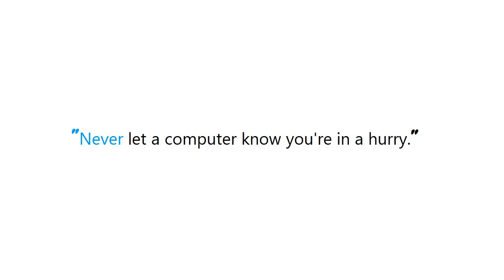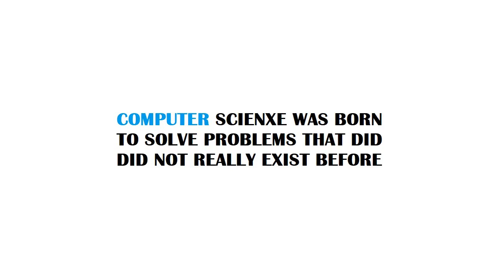PYTHON : How do I find the difference between two values without knowing which is larger?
PYTHON:HowdoIfindthedifferencebetweentwovalueswithoutknowingwhichislarger? PYTHON #: How do I find the difference between two values without knowing which is larger?

Guide : [ PYTHON : How do I find the difference between two values without knowing which is larger? ]